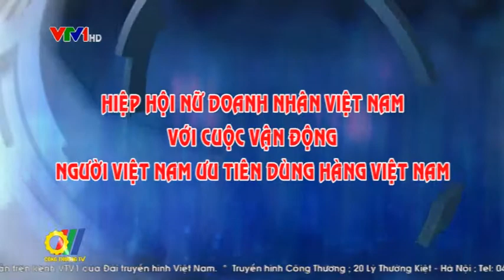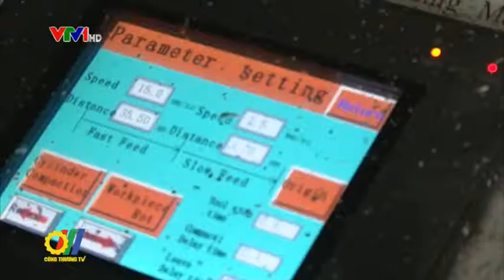Hiệp hội nữ doanh nhân Việt Nam với cuộc vận động người Việt Nam ưu tiên dùng hàng Việt Nam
Tích cực hưởng ứng cuộc vận động người Việt Nam ưu tiên dùng hàng Việt Nam, trong thời gian qua, Hiệp hội nữ doanh nhân Việt Nam (VAWE) đã triển khai nhiều hoạt động với cuộc vận động. Đồng thời đưa ra các chương trình để các hội viên có cơ hội giao lưu đẩy mạnh các hoạt động xúc tiến thương mại gắn với việc phát triển thị trường trong nước...